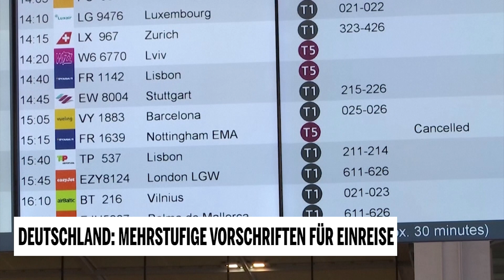Deutschland: Mehrstufige Vorschriften für Einreise